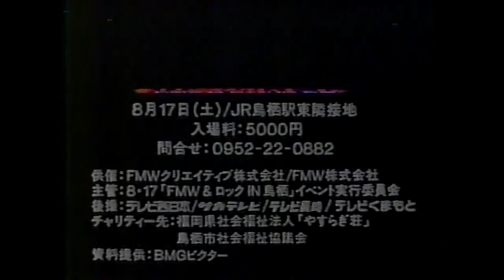福岡エリアCM④『1991年⑰』（’91/6/16開催F-1GP 福岡ローカルあり＋提供クレジット）詰め合わせ・ヤナセ/ソニー/トヨタ/姫路セントラルパーク/インフォメーションスクエア/大正製薬ほか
’91/6/16開催 （F-1 メキシコ GP）より
『ヤナセ フォルクスワーゲンGOLF』斎藤誠（歌）
『ソニー ステレオ ピクシイ』
『トヨタ スプリンター トレノ』
『土井産業 姫路セントラルパーク ゾーラーハウス』
『インフォメーションスクエア ビデオ エグゾスト・ノート オフィシャルビデオVol.2』
『大正製薬 ダマリン』
『ブティック JOY』吉川晃司（歌）
『インフォメーションスクエア Fコレクション』
『東レコンタクトレンズ ブレスオーハードCL』牧瀬里穂
『パイオニア レーザーディスク CLD F1』加勢大周
『宮崎観光ホテル』
『銀座ジェリーマキ』TMN（歌）
『8・17炎のバトル FMW＆ロックIN鳥栖』
『ツカサのウイークリーマンション』